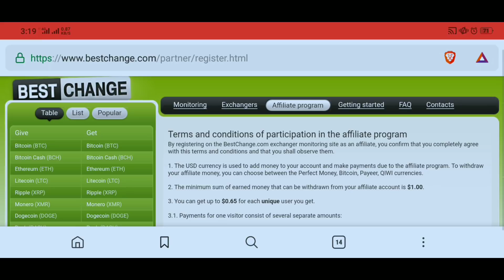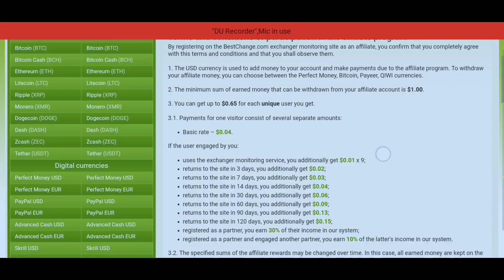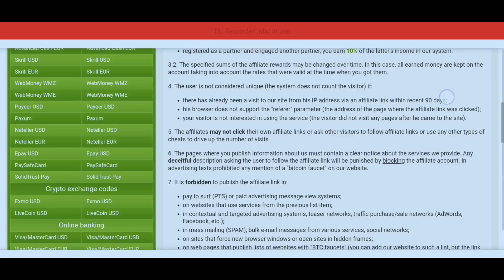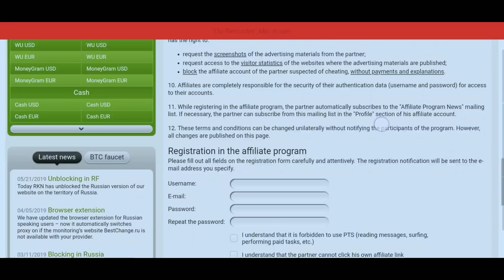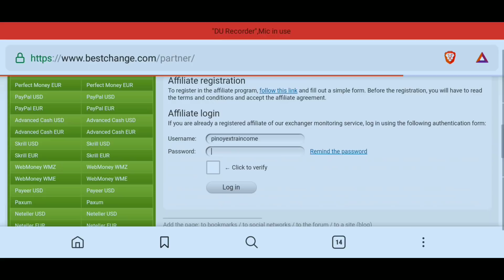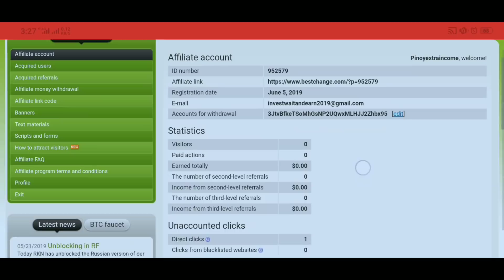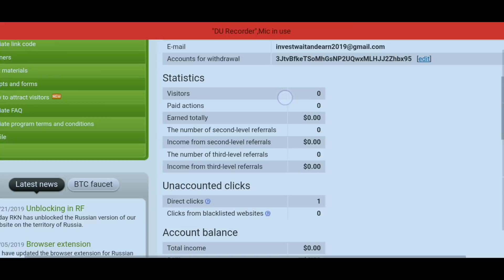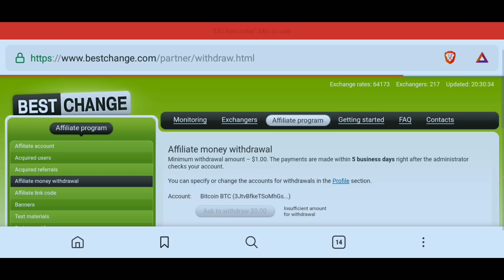Paano kumita ng $.65 ng paulit ulit (2007-2019)